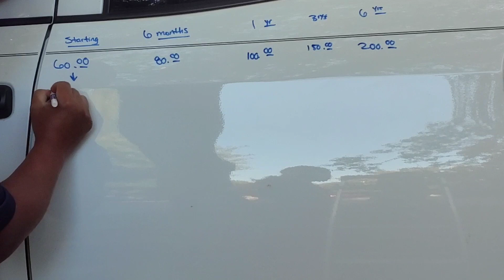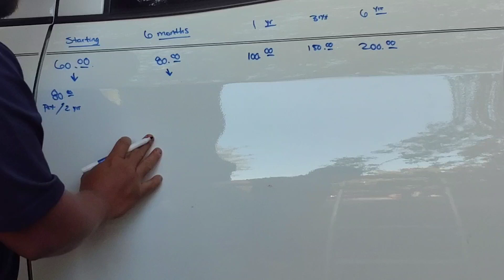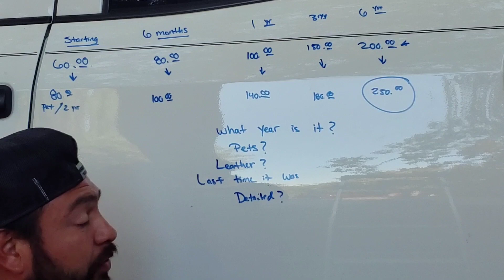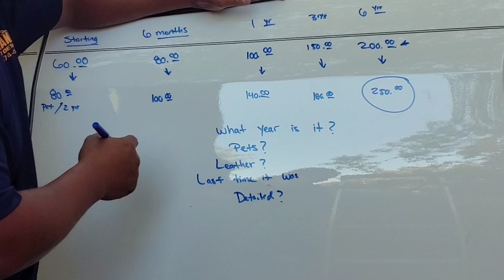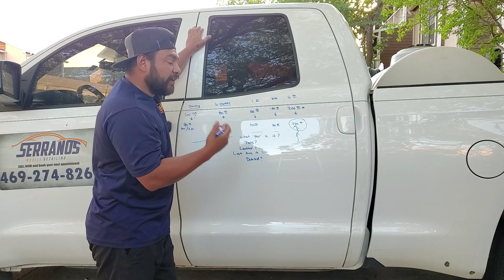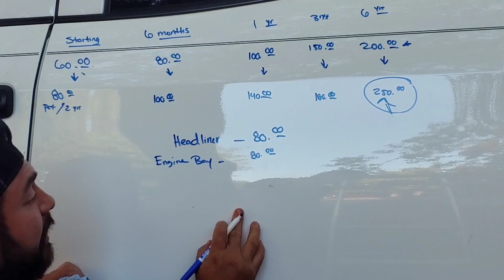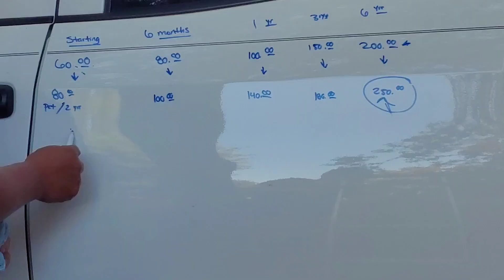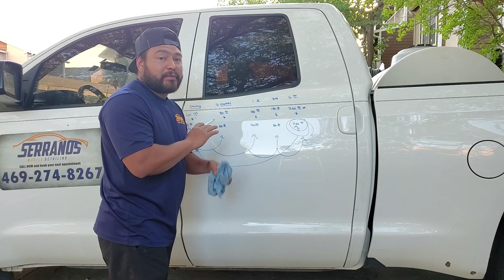Welcome back!!! Today we go over interior pricing!!!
Had some inbox me on how I do pricing, I hope this gives ideas to some of you